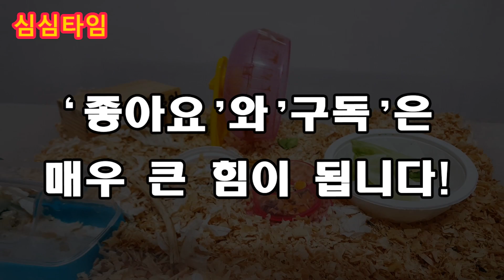건빵을 처음먹고 넋이나간 햄스터 | 햄찌 심심이 먹방 | 심심타임 귀여운 햄스터 키우기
심심타임이 좋아하는 맛있는 건빵을 심심이에게 줘봤습니다!
심심이가 먹다가 멈추는데요? 무슨 일일까요?

★심심타임 페이스북이에요 친구해주세요~ 기다릴께요! ^.^★